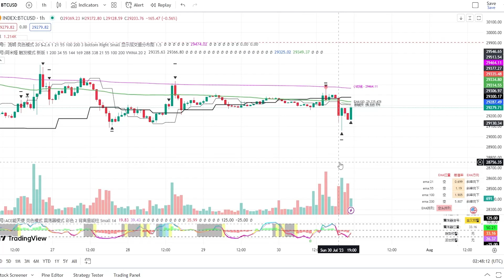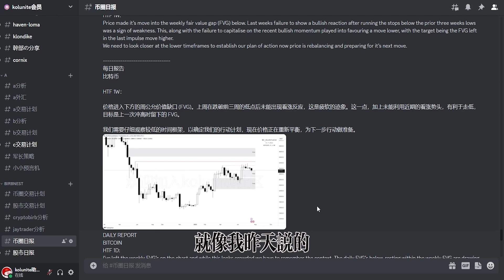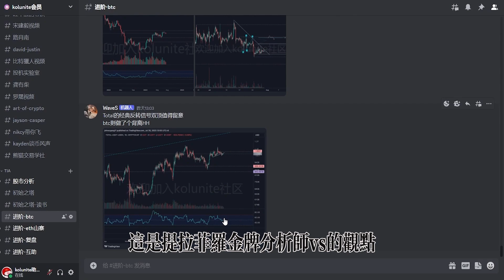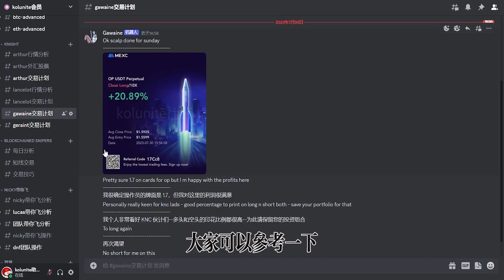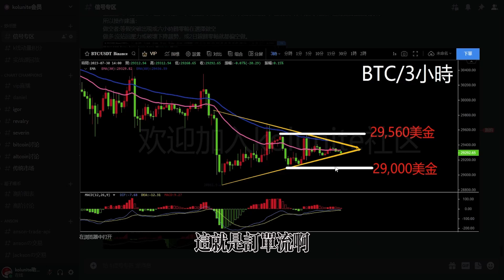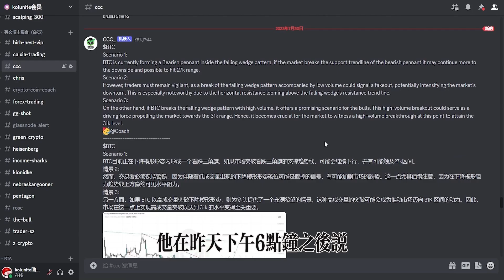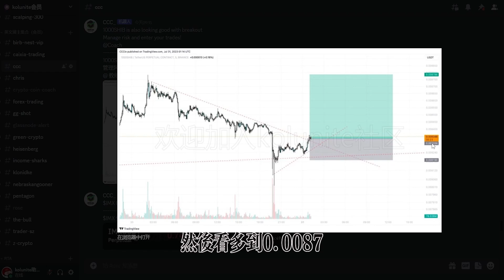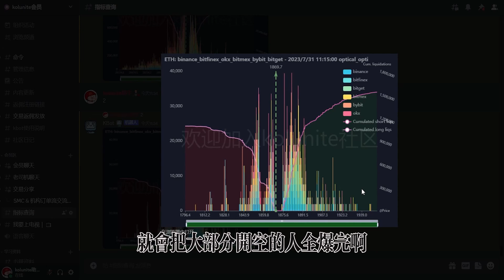Kpax教大家如何在比特幣走勢沒有波動的情況下，挑選山寨幣獲利！丨29800是幣圈博主普遍認為的關鍵阻力位！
▼ 影片目錄 ▼

0:00    介紹
0:10    行情回顾
0:58    燕窝  の 币圈日报
2:10    TIA 金牌分析师 WaveS の 观点与报单
3:03    Arthur 亚瑟  の 观点与报单
4:35    Gawaine  の 观点与报单
4:57    炒币班 John の 观点与报单
5:46    Kpax55 の 观点与报单
6:42    比特币 军长  の 观点与报单
7:15    CCC の 观点与报单
9:42    爆仓图